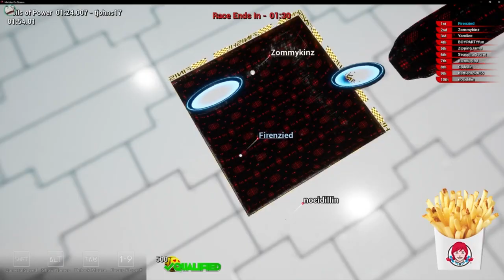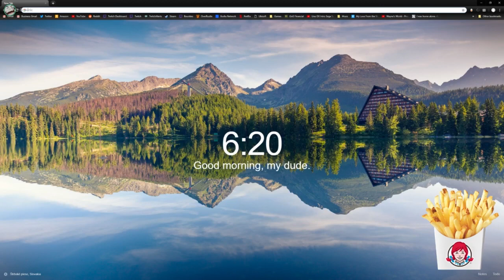sponsored Late Night with hello everyone [11/11/18] [P3]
Full Title: sponsored Late Night with hello everyone and welcome to our guide on how to become the most average people on the planet with WENDY'S